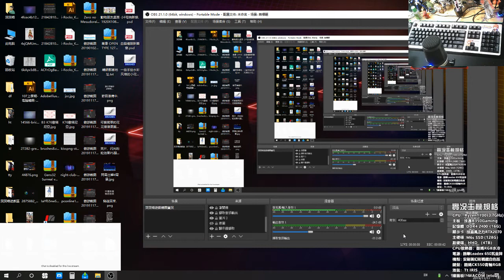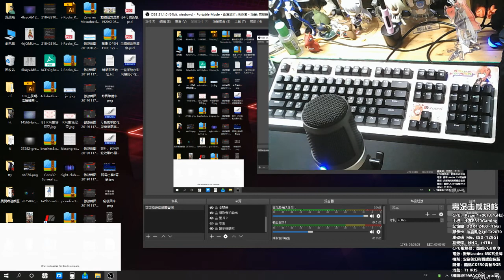i-rocks M36pro滑鼠&K76M機械式鍵盤遊戲測試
用遊戲現代戰爭2的挑戰模式來測試鍵盤和滑鼠的手感